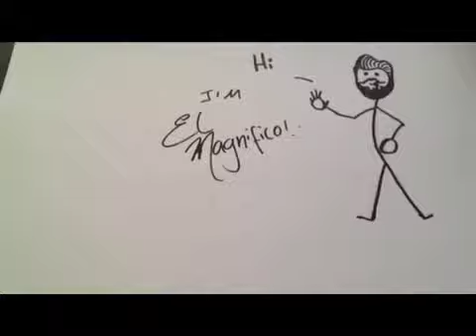Saturday morning movie trivia????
Sorry somehow I ended up talking Back to the Future trivia...